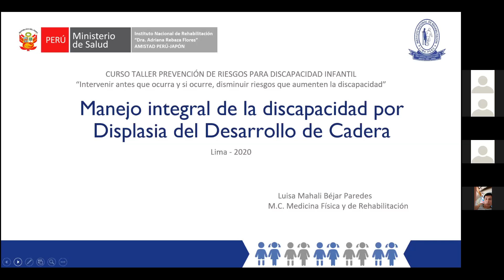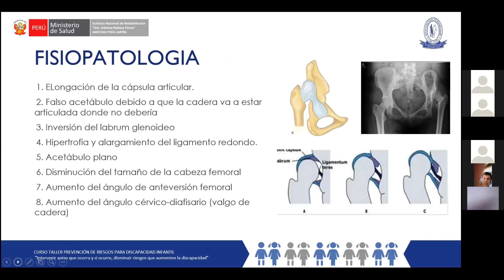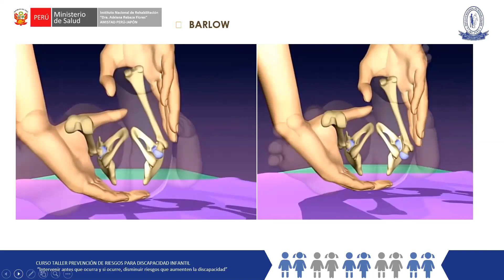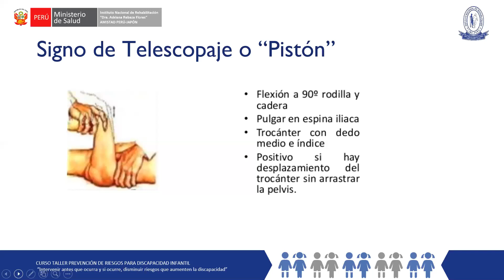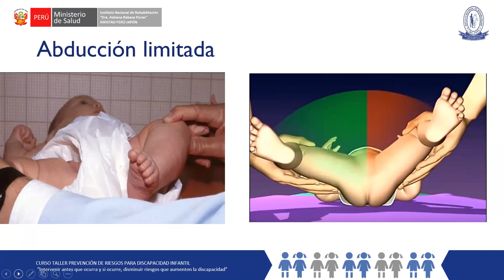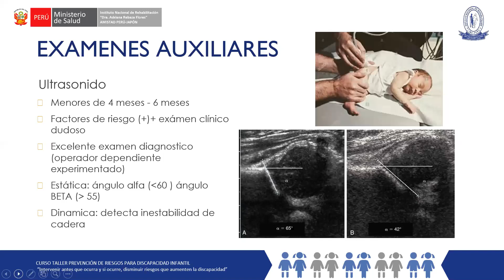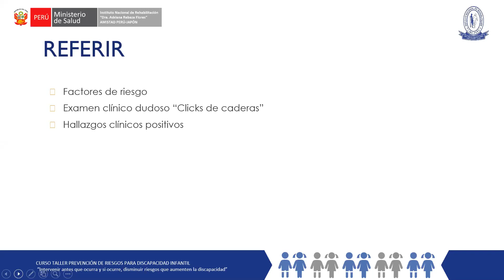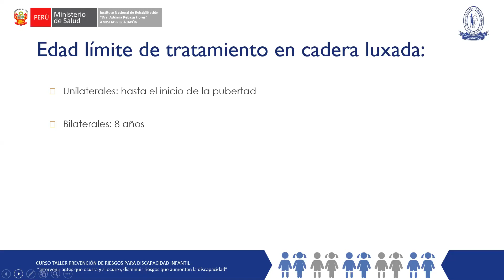Manejo Integral de la discapacidad para Displasia del Desarrollo de Cadera